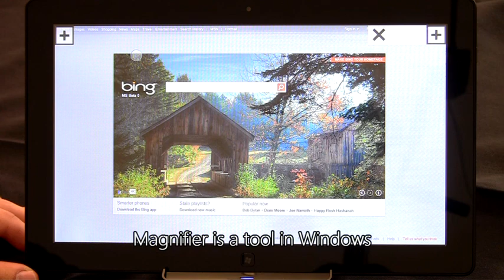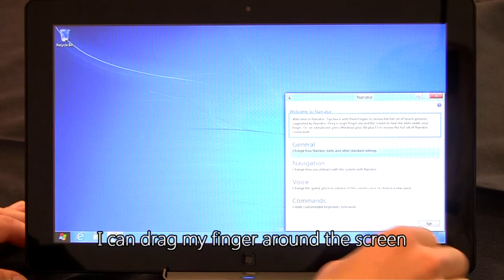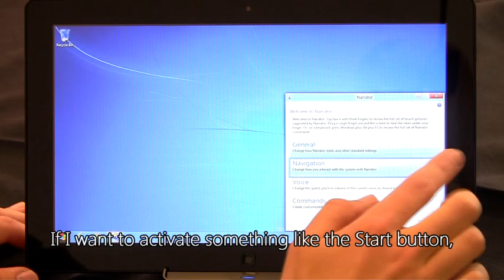Accessibility options in Windows 8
This video details the accessibility options in Windows 8